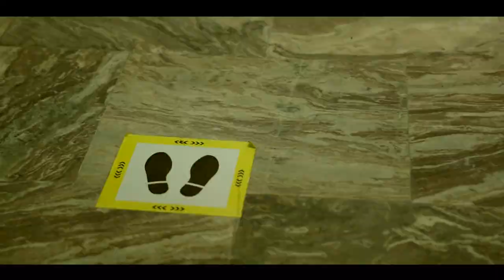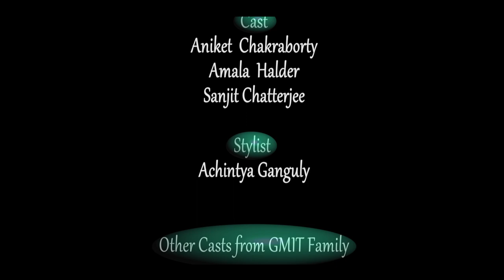GMIT Web Series | S02 | EP 22 - ( ONLINE EXAMINATION SYSTEM )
Without assessments, how do we know where we are? And how about online assessments?

The four golden years of college life woven into a fascinating story around the GMIT campus, unfolding a tale of Success, Nostalgia & Love.

Voice Over: Mir
Concept & Direction: Dr. Krishnendu Chatterjee
Editor: Rohit Mookherjee
Lyrics: Koral Reef
Singer: Shuvamoy Majumder
Arrangement & Programming: Somendra Banerjee